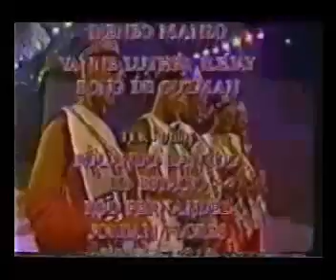Miss Asia Pacific International 2001 (formerly Miss Asia Pacific Quest 2001) Crowning Moment